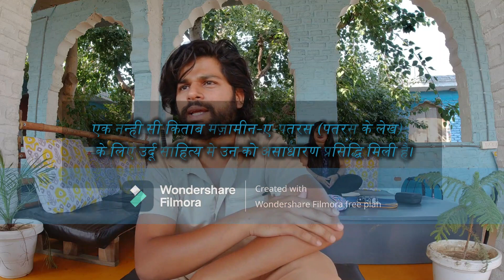Kuttey by Patras Bokhari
A humorous essay in Urdu by Ahmad Shah Patras Bukhari, educationist, broadcaster, diplomat and writer